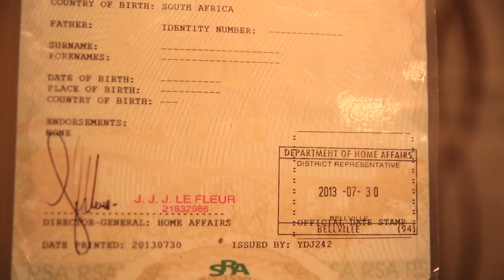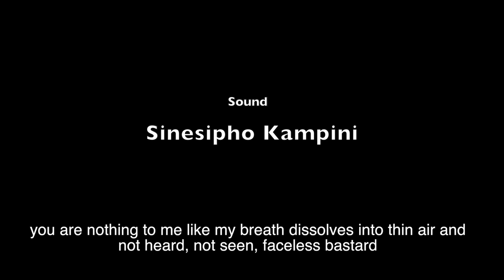Ufe Ethwele Umnqwazi: Dead beat fathers | Short Documentary | DOCi South Africa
The Young Filmmakers Programme presents a DOCi Emerging Filmmakers Programme film supported by The American Corner Cape Town.

The views expressed in this film are those of the filmmakers and not necessarily reflect the views of the American Corner or U.S. Consulate in Cape Town.